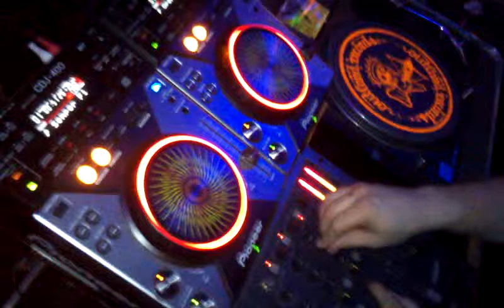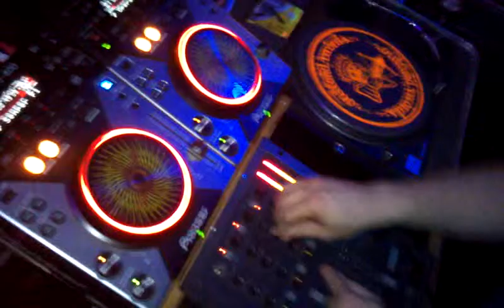CODE - The Scorpio Edition 20101030-09 LIVE Mike Spinner